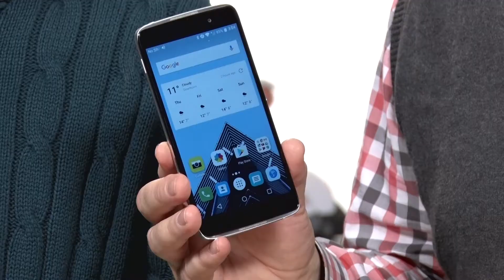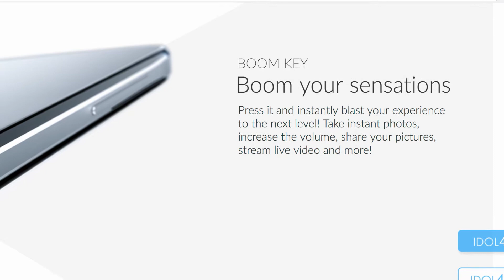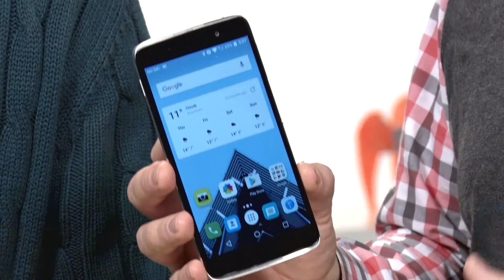Affordable phone that has all the features you really need | Alcatel Idol 4 | GetConnected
In search of a budget-friendly phone? Consider the Alcatel Idol 4; it's a fantastic mid-range phone. For the price point, you get a beautiful design, great speakers and expandable memory.

Trusted by millions of people, GetConnected is one of North America's leading sources for technology.